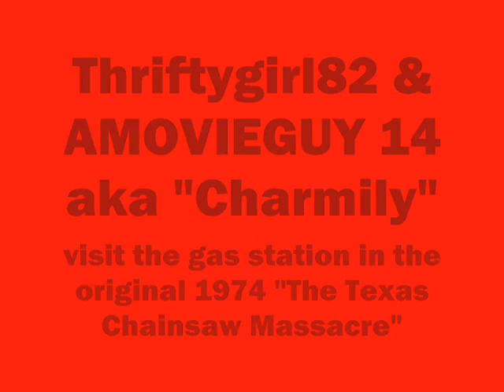AMOVIEGUY14 & I at the 1974 "The Texas Chainsaw Massacre" gas station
picture comparison taken and created by AMOVIEGUY14